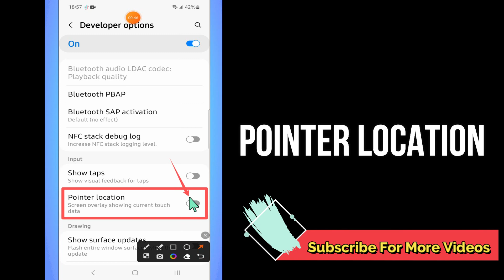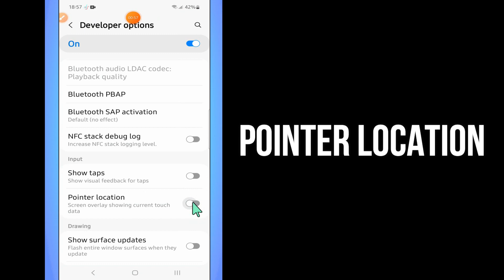How to Pointer Location On Samsung Galaxy S23 Ultra Enable/Disable